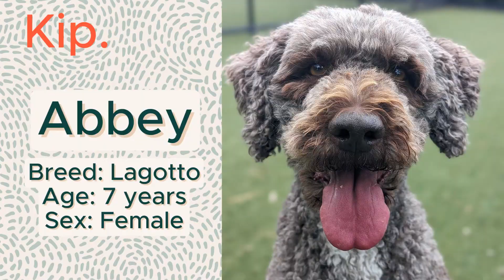Abbey Training Video